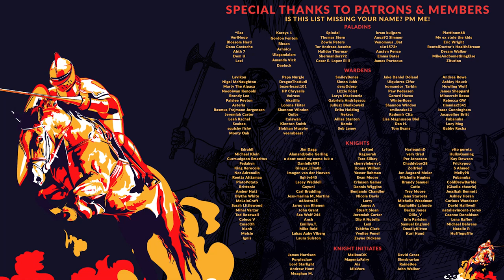FIVE DIRTY TRICKS IN CRUSADER KINGS 3 | Beginner's Guide 07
The mechanics of Crusader Kings 3 can often come together in interesting and unexpected ways. In today's beginner's guide to Crusader Kings 3, we take a look at some of these "off the beaten path" approaches to obtaining your ambitions.

00:00 - Intro
01:03 - They'll Believe Anything: A Trick to Religious Conversion
03:08 - Cell Your Victory: How to Win a War in Moments
04:47 - Your Land is My Land: Revoking Titles without Tyranny
06:15 - Me and Your Army: Using Your Liege's Vassals to Depose Him
09:11 - Love Them Like a Son: Taking Care of Problem People
10:27 - Outro